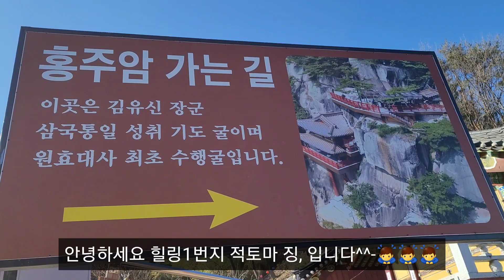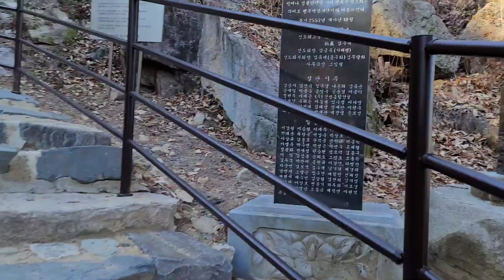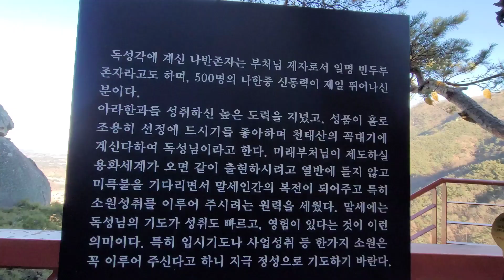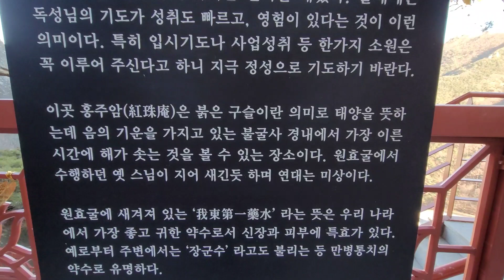어마무시한 석축아래 아슬 아슬 걸려있는 저건물은 또 뭐지?.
팔공산 불굴사 홍주암 특색있는절 바위에 걸쳐있는집

/팔공산 불굴사 홍주암에서 원효
 대사 최초로 수행동굴이 있어 지 금 만나러 간답니다..